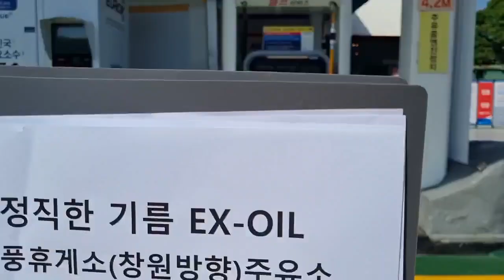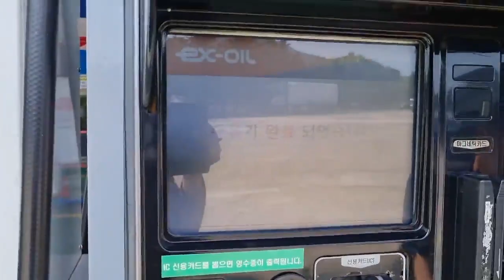현풍 휴게소 창원방향 주유소 5월 정량검사결과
눈으로 보는 정직한 기름 ex-oil
한국도로공사 부산경남본부 내 고속도로 주유소의
2023년 5월 정기 정량검사 결과입니다.
도로공사 직원 입회 하에 실시하였으며,
계량에관한법률시행령에 따라 허용 오차는 20리터 ±150㎖ 이나
법정 기준 대비 강화  된 한국도로공사의 기준에 의하여  20리터 ±100㎖
적용을 받고 실시하고 있습니다.
또한 정량검사와 동시에 실시하는 수분검사 시 검출되는 유류탱크는 즉시
퍠쇄 및 봉인하여 유류 품질 관리에 최선을 다 하고 있으며,
유류실명제(유류입고 날짜, 정유사 등) 도입 및 옥탄가 표시를 통하여
고속도로 주유소를 찾는 고객께 우수한 품질의 유류를 제공드리고 있습니다.